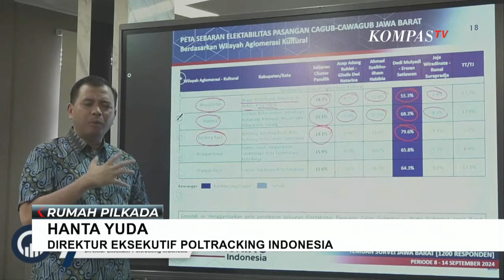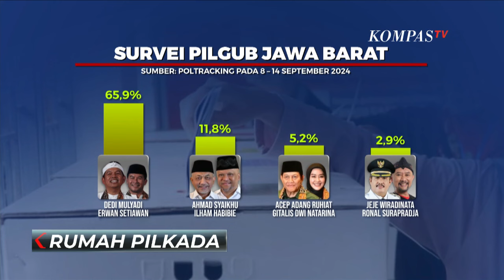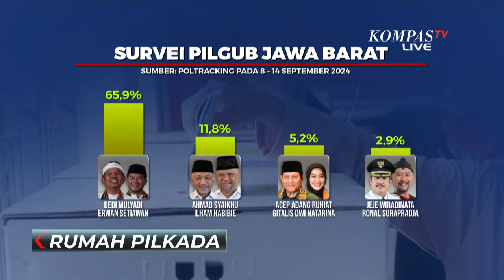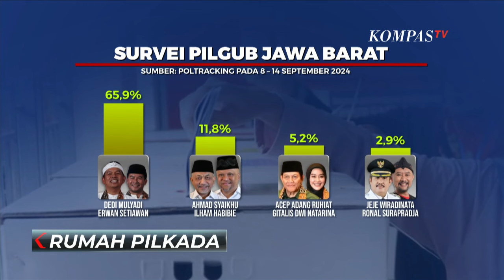[FULL] Guru Besar Ilmu Politik Unpad Ungkap Peta Politik Pilgub Jawa Barat: Siapa Menang Telak?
KOMPAS.TV - Pasangan Dedi Mulyadi-Erwan Setiawan unggul dari tiga pasangan lain di Pilkada Jawa Barat, berdasarkan hasil survei elektabilitas Poltracking Indonesia.

Dedi-Erwan, yang merupakan pasangan cagub-cawagub nomor urut empat, menempati posisi teratas, diikuti oleh pasangan Ahmad Syaikhu-Ilham Habibie di posisi kedua, sementara dua pasangan lain, Jeje Wiradinata-Ronal Surapraja dan Acep Dadang Ruhiyat-Gitalis Dwi Natarina, berada di bawah.

Selain faktor popularitas Dedi Mulyadi, keunggulan pasangan Dedi-Erwan juga disebabkan oleh adanya limpahan suara dari pendukung Ridwan Kamil, yang akhirnya maju di Pilkada Jakarta.

Seperti apa peta politik di pemilihan Gubernur Jawa Barat 2024? Untuk membahasnya, simak pembahasan KompasTV bersama Rumah Pilkada, Guru Besar Ilmu Politik Universitas Pajajaran, Muradi.